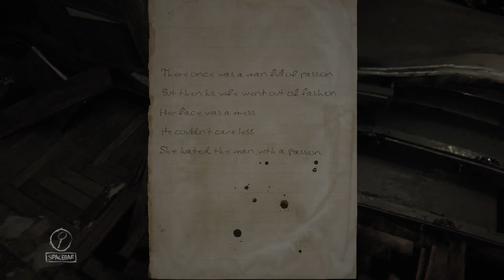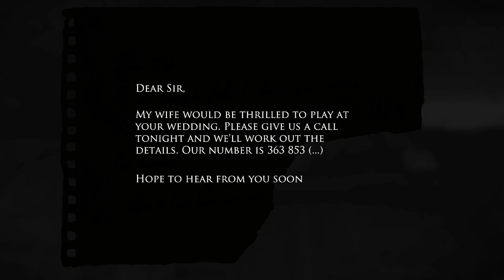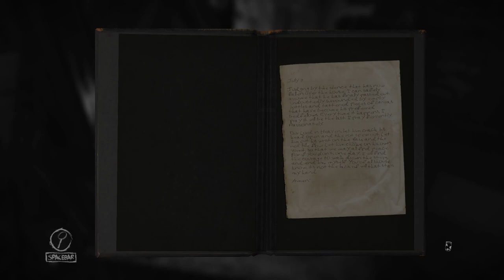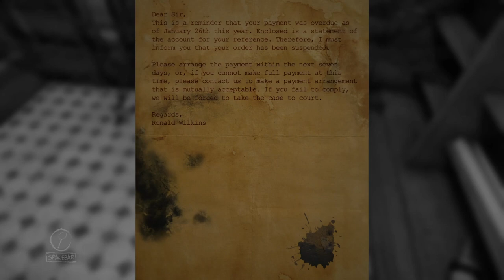Evna Plays Layers Of Fear Episode 6 THE END